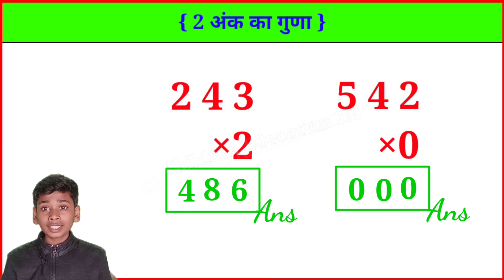Multiply kaise karte hain | गुणा कैसे करते है | How to Multiply | एक,दो और तीन अंकों का गुणा करें.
Multiply kaise karte hain | गुणा कैसे करते है | How to Multiply | एक,दो और तीन अंकों का गुणा करें | Sandar Math | Guna kaise kare |

दोस्तों हमारे इस चैनल Children education 2m पर गणित से सम्बंधित कक्षा 0 से 6 तक की पढ़ाई होती है । आपको यहाँ Basic से लेकर Advance level तक बताया जाता है।

दोस्तों अगर आप भी कक्षा 0 से 6 के बीच में पढ़ते हैं तो आप भी हमारे Youtube परिवार से जुड़ कर अपने पढ़ाई को मजबूत बना सकते हैं।
                                            🙏🙏Thanks